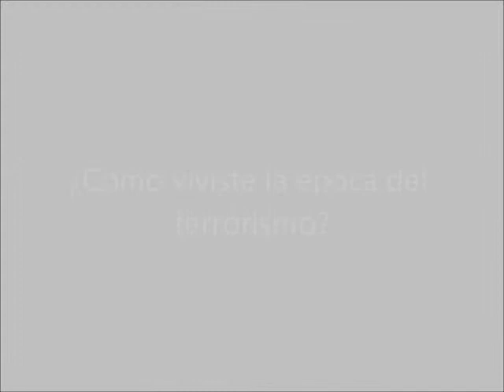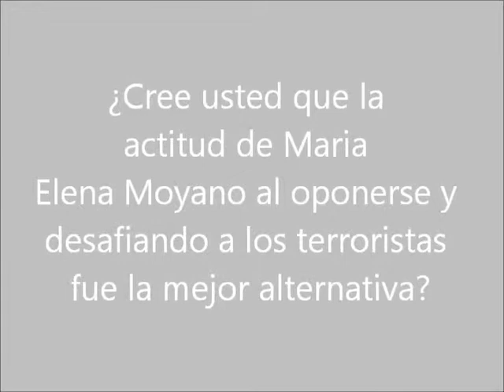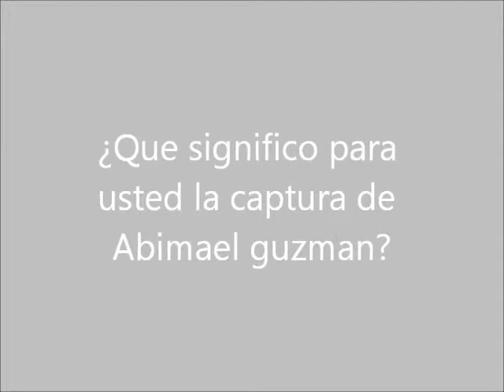Años de terrorismo en el Peru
EntrevistaAA